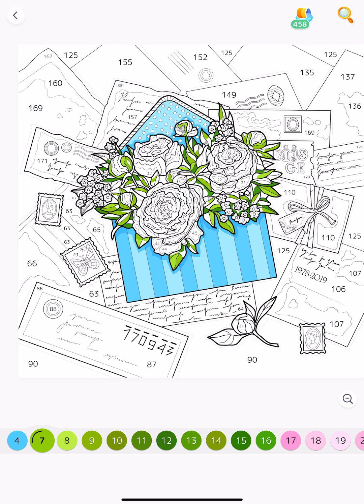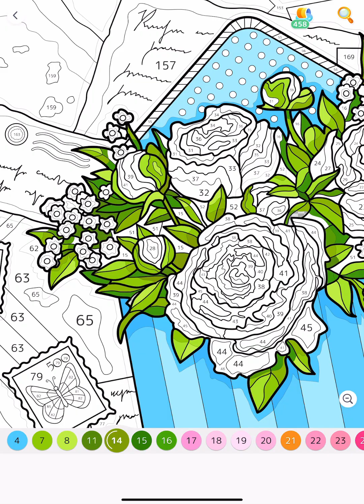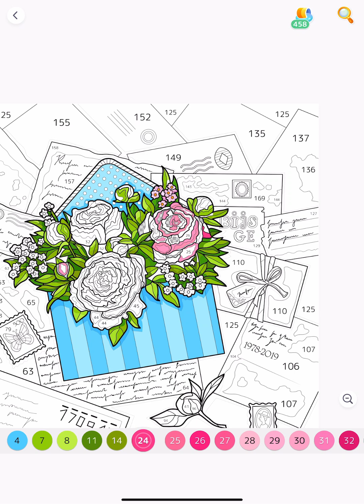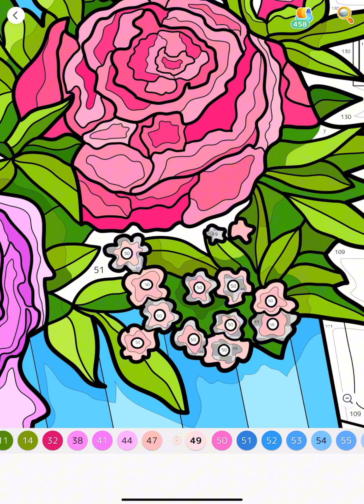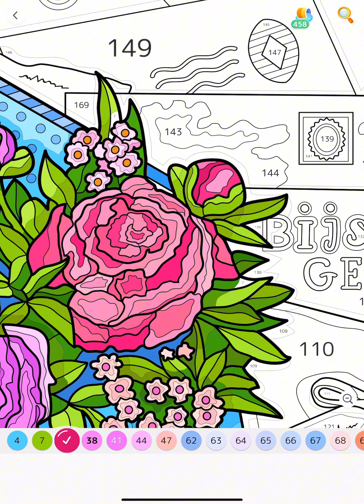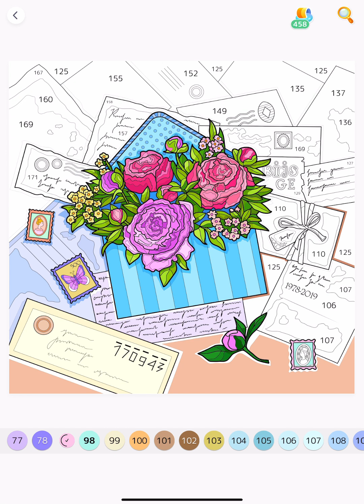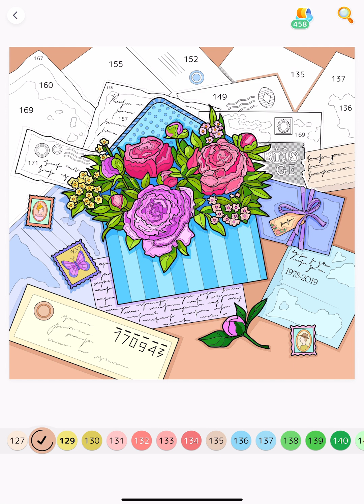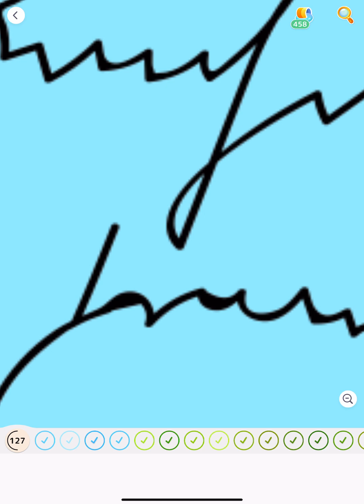Love Letters and Bill